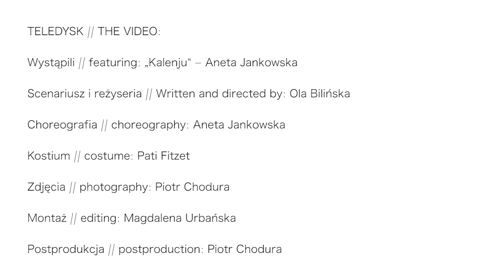Ola Bilińska - Libelid: "Kalenju, wejn że, wejn!"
MUZYKA // THE MUSIC:
Słowa i muzyka // lyrics and music: Marek Warszawski
Ola Bilińska – śpiew, gitara elektryczna, OP1 // voice, electric guitar, OP1 synth
Katarzyna Kolbowska – harfa celtycka, śpiew // celtic harp, voice
Edyta Czerniewicz – wiolonczela, śpiew // cello, voice
Michał Moniuszko – kontrabas, śpiew // double bass, voice
Kacper Szroeder – cymbały białoruskie, flugelhorn, śpiew //
Belarussian hammered dulcimer, flugelhorn, voice
Paweł Szamburski – klarnety // clarinets
Sebastian Witkowski – miks i mastering // mixing and mastering

TELEDYSK // THE VIDEO:
Wystąpili // featuring: „Kalenju“ – Aneta Jankowska
Scenariusz i reżyseria // Written and directed by: Ola Bilińska
Choreografia // choreography: Aneta Jankowska
Kostium // costume: Pati Fitzet
Zdjęcia // photography: Piotr Chodura
Montaż // editing: Magdalena Urbańska
Postprodukcja // postproduction: Piotr Chodura

//YIDDISH:

Kalenju, wejn że, wejn!

Du bist dem chosn gefeln,
worem du bist azoj szejn un fajn;
bald wet men di chupe szteln,
bald wet di chupe zajn.
Oj, a naje welt westu derzen,
epes zogt men, zi iz zejer szejn,
nor ich wejs nit, ci darfstu zich frejen –

Du west zich tomid dermonen,
wos du host kindwajz gefilt:
ot do bistu gesztanen,
ot dortn host zich geszpilt…
Di junge jorn farszwebn,
zej kumen curik niszt cu gejn,
azoj fargejt undzer lebn –

Az dajn man wet trern fargisn,
farbitert wet zajn dos harc,
zolstu im zajn lebn farzisn,
fargringern zajn szmarc!
Dajne kinderlech zolstu gebn
undzer umglik gut cu farsztejn;
az wejnen hejst baj undz lebn…

Dem chosn firt cu der kale,
baszit im mit blumen gich!
Ot weln mir betn ale,
er zol dir zajn macliach!
Wu du west zich wendn un kern,
zol got far dir tomid sztejn,
er zol dajne trern derhern –

// Płacz, Panno młoda, płacz!

Jesteś tak piękna i delikatna,
że spodobałaś się mu.
Za chwilę chupę postawią,
za chwilę już będzie tu.
Ach, nowy świat ujrzysz wnet,
mówi się, że piękny jest,
lecz nie wiem czy masz się cieszyć –

Już zawsze będziesz wspominać
uczucia z dziecięcych lat:
to tutaj lubiłaś stawać,
tam oto bawiłaś się...
Młode lata ulatują,
nie powrócą więcej, nie.

Gdy mąż twój łzy będzie przelewać,
na sercu ciężko będzie mu,
osładzaj jego życie,
pomniejszaj jego ból!
Swoim dzieciom daj zrozumieć
czym nieszczęście dla nas jest:
że płakać to żyć dla nas znaczy…

Prowadźcie lubego ku niej,
posypcie kwiatami ich!
Będziemy modlić się wszyscy,
żeby udany ci był!
Gdzie tylko kroki skierujesz,
niech nad tobą czuwa Bóg,
niech cię wysłucha, łzy osuszy –

//ENGLISH:

Cry, my young bride, cry!

You have been chosen by him
because you are so fair and fine.
They’ll put up a wedding chuppah,
It’ll be here in some time.
A brave new world awaits ahead:
it’s beautiful - or so they say,
but I don’t know if you should be happy -

You’ll always cherish the memories of
your childhood sentiments:
Here’s where you would stop and rest
and that there is where you’d play...
The years of youth fly away,
it’s hopeless to bid them stay,
and so our life swiftly passess...

If ever you see your husband
shed tears, with a heavy heart,
lighten his load and his sadness,
and sweeten his life!
Make your children understand
what sorrow means to all of us,
that crying is a part of our life...

Bring down the groom to the bride,
strew flowers all over them!
We’ll pray that your beloved
will make you feel proud one day!
Wherever you lead your steps,
may God Almighty guide your way,
may he comfort you and dry your tears -